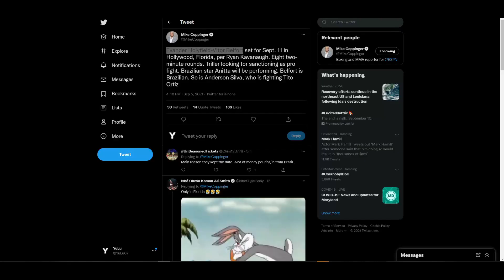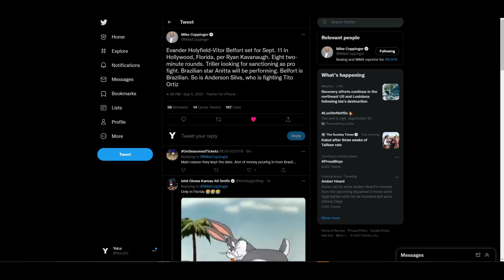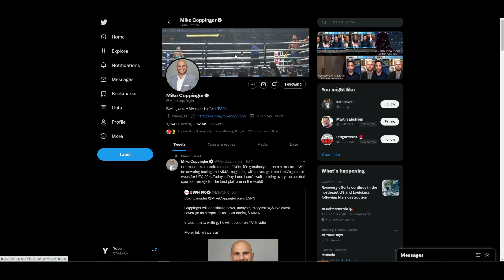EVANDER HOLYFIELD VS VITOR BELFORT *OFFICIAL* SEPTEMBER 11, 2021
🥊 Boxing Fan
🎮 Gamer
🇵🇭 Filipino
🇺🇸 American
🌎 Earthling